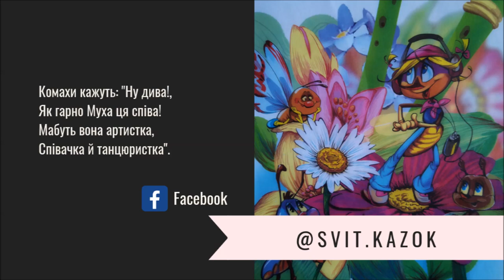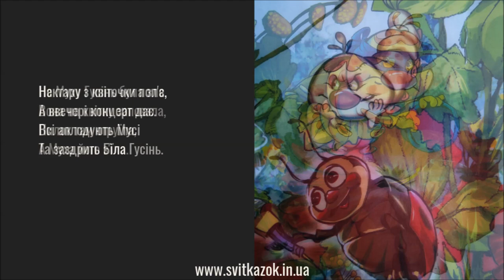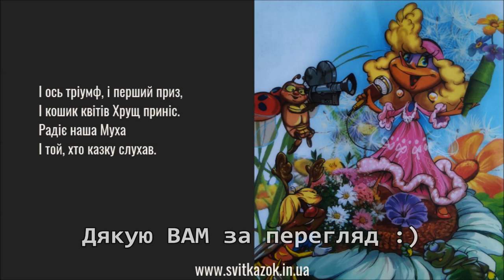МУХА ЦОКОТУХА🐝 (нові пригоди) 🐛 віршована АУДІОКАЗКА українською мовою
Автор - Емма Зарембо
 Назва - Муха Цокотуха
 Художник - О.Будник

Читає Віка Віківна (Instagram: @svit.kazok )